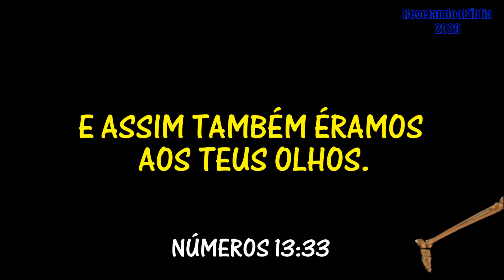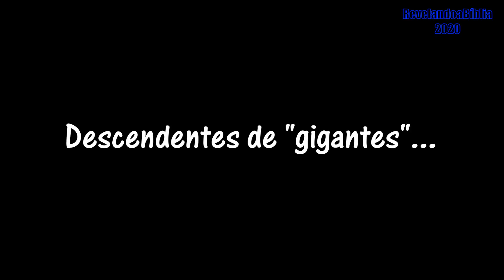A Marca dos Gigantes que Viveram na Antiguidade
Eles existiram sim ! Ruínas do passado e a bíblia provam isso.